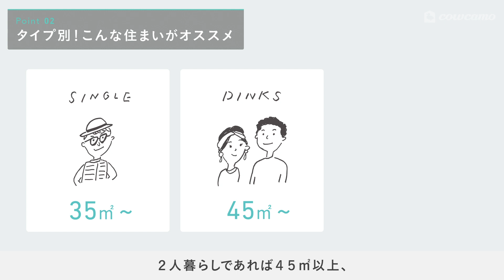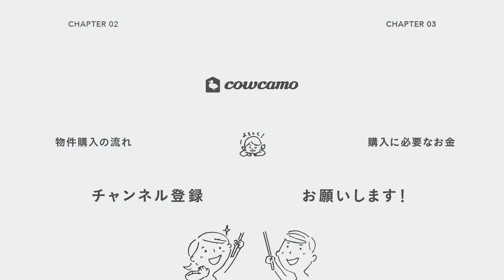暮らす目線で見てる？素敵な中古物件に出会う３つのコツ【買い方辞典】#4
【中古住宅の買い方辞典】は中古住宅の購入に関するイロハを一緒に学ぶ動画連載です。
チャプター４では素敵な中古住宅にであるために、考えてほしい３つのポイントをお伝えします。
何人で住むのか？何年住むのか？どういう暮らしをしたいのか？
あなたの暮らしのスタイルにぴったりなお家を見つけましょう。

💐買い方辞典シリーズ

▼「買い方辞典」 の記事は「cowcamo(カウカモ)」のサイト内で見られます

▼cowcamoのアプリはこちら。中古物件を幅広く掲載しています。